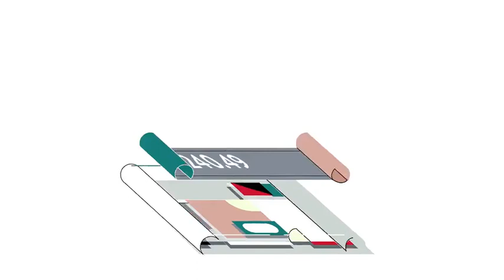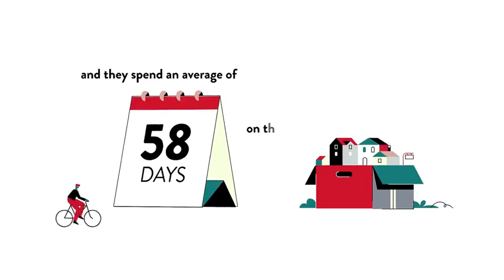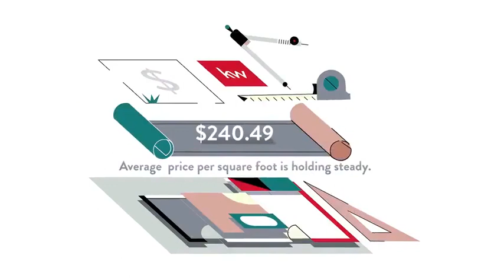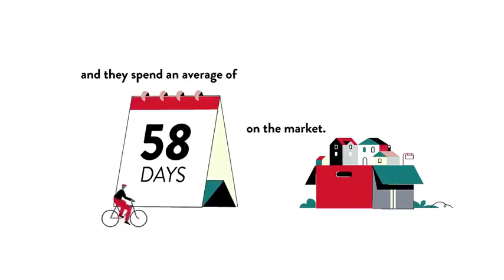Rock Hill, Herndon, VA, US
Rock Hill, Herndon, VA, US Video Real Estate Market Update.  Presented by Twenty-Three Homes with Glenn and Gift. Northern Virginia Real Estate,
Gift Thongpia,
Glenn Hughes,